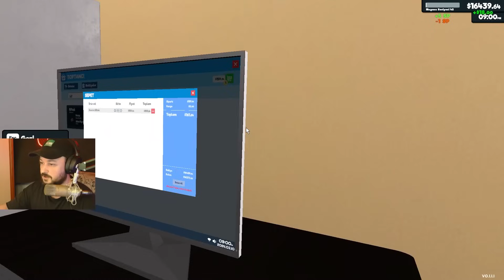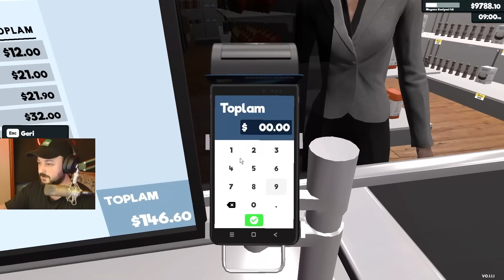42LVL OLDUK! YENİ TEMİZLİK ÜRÜNLERİ LİSANSI ALDIK! MANYAK ÜRÜNLER! SUPERMARKET SIMULATOR #11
Selamlar bugün süpermarket simulatorun 11.bölümünü çekiyoruz

Videoyu izlerken eğlendiysenizzzzzzzzzz nee mutlu bana:) Yavaş yavaş büyüyen bi kanalımız var YouTube'da.

► Yeni videolardan bildirim almak ve haberdar olmak için 🔔 ZİL butonuna basarak bildi rimleri açabilirsiniz.